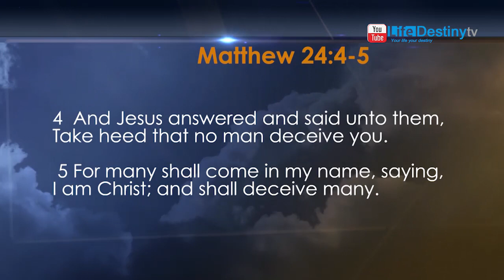Pastor Chekerwa: The Coming Of Christ Part 3